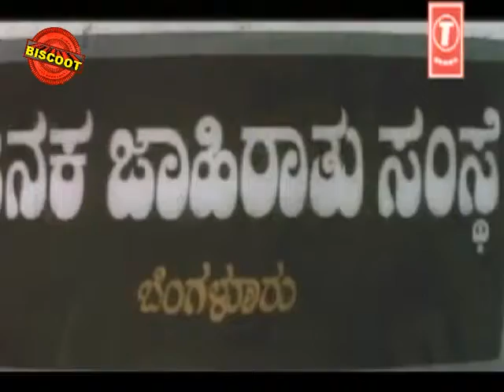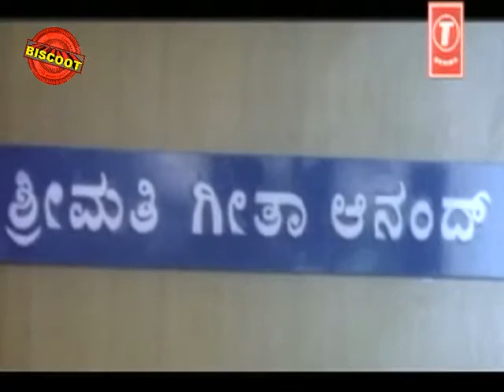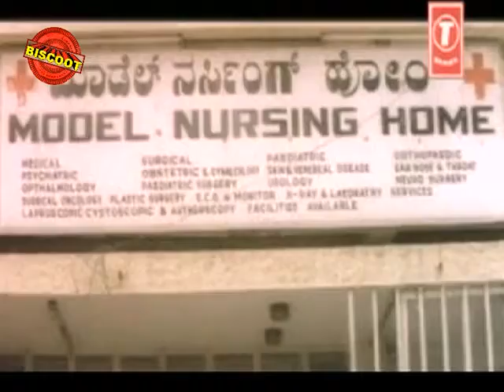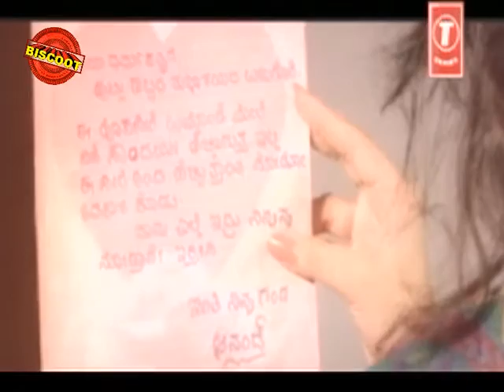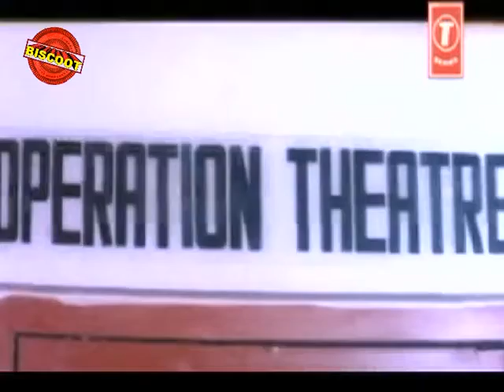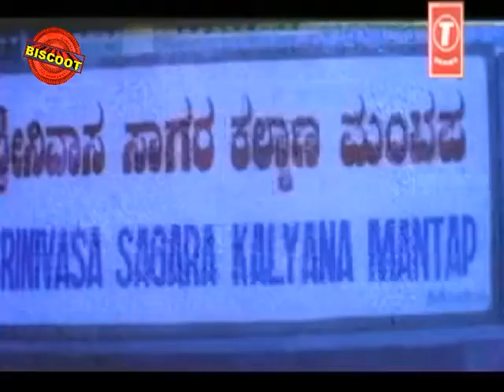New Kannada Movies Full - Shreemathi Kalyana | Latest Kannada Movies 2016 | Kannada HD Movies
Shreemathi Kalyana is a Indian Kannada romantic drama film directed byC H Balaji Singh (Babu) and produced by B P Thyagaraj, M T B Nagaraj. The film starsRaghavendra Rajkumar, Surabhi, Shubhashree, Pournami others. Music and lyrics was composed by Sadhu Kokila.